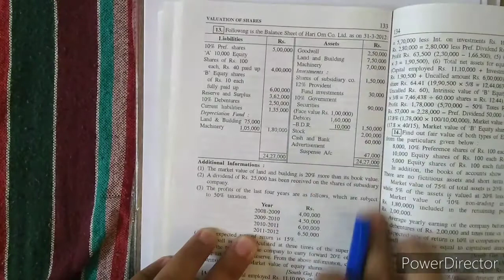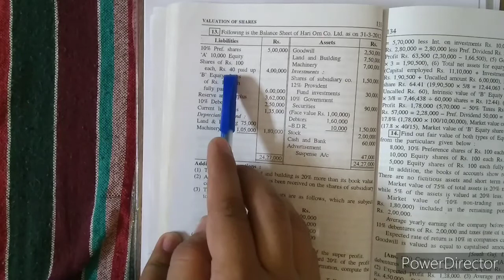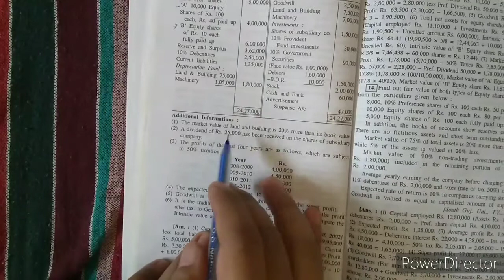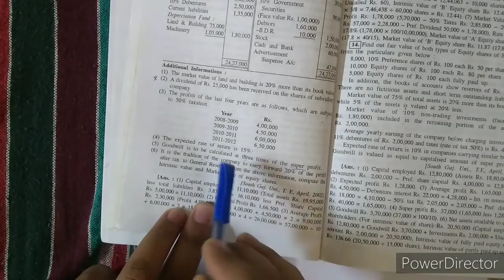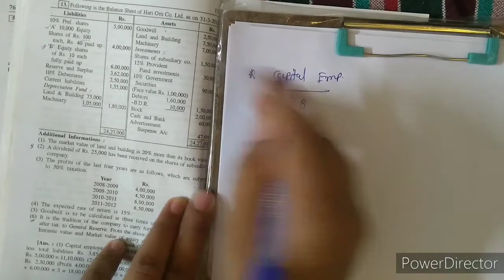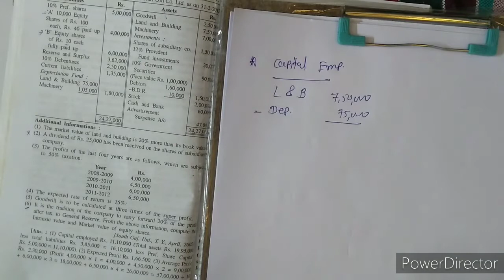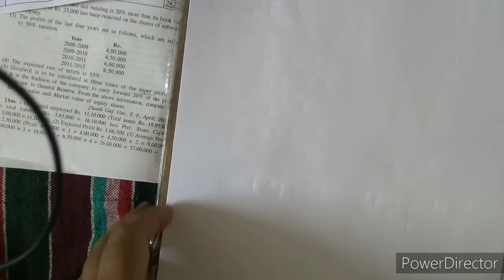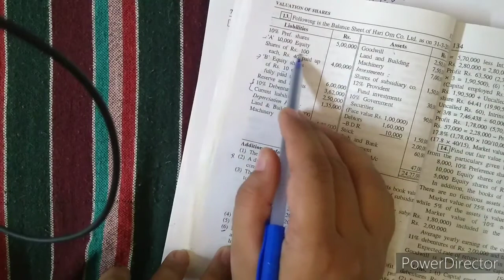B.com sem 3 L-4 valuation of share